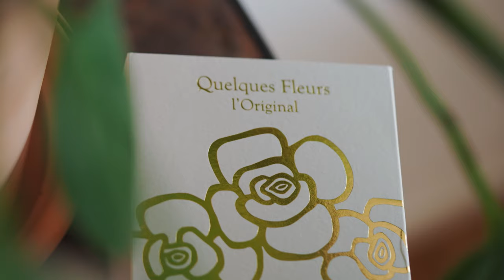HOUBIGANT Quelques Fleurs L'Original & Fougere Royale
Short video we did inspired by these two gorgeous fragrances.

🛍️ OUR GEAR & RESOURCES 🛍️

🖼️ Stock Footage & Assets

📚 Educational Resources

💼 Business Tools

🌐 Stay Safe & Browse Privately